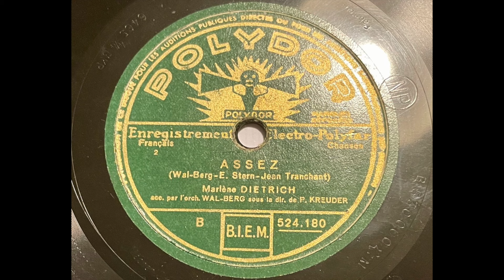Marlene Dietrich - Assez